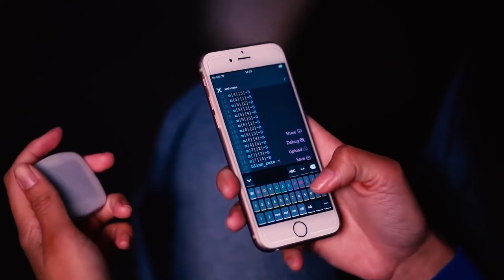ImagiCharm | New coolest top gadget